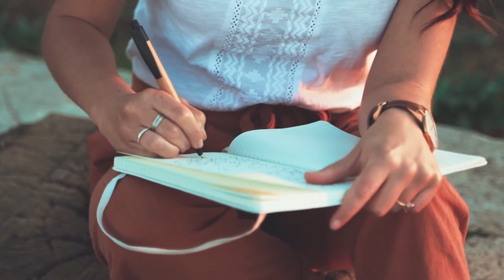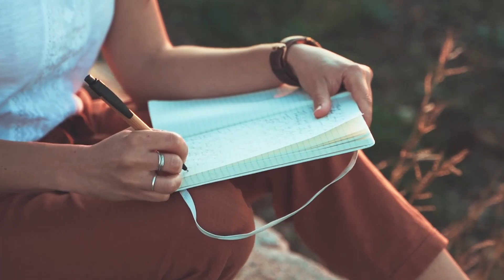कृतज्ञता के लाभ | Benefits Of Gratitude